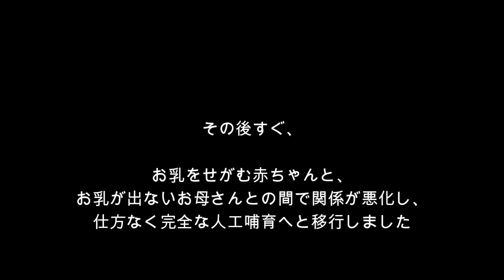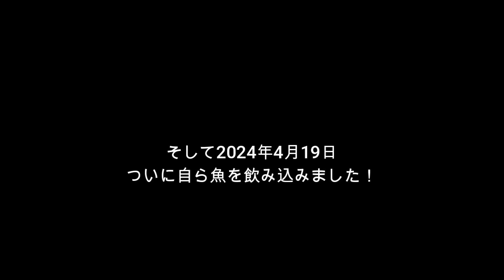【オットセイ】頑張っています！オットセイの赤ちゃんの離乳！ （伊勢シーパラダイス）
※映像開始20秒の「2024年6月18日　出産まで約8時間」は「2024年」ではなく「2023年」の間違いですm(_ _)m

2024年の6月で１歳になる、人工哺育中のミナミアメリカオットセイの赤ちゃんの離乳に向けて！　やっと魚を食べる兆しが見えて来ました！
離乳に向けてのストーリーを映像にまとめてみました(^^)/

■各リンク
🔵伊勢シーパラダイスチャンネル